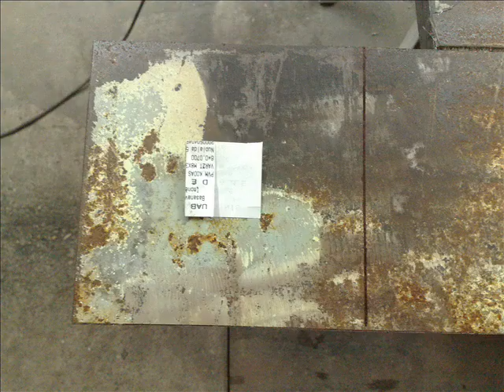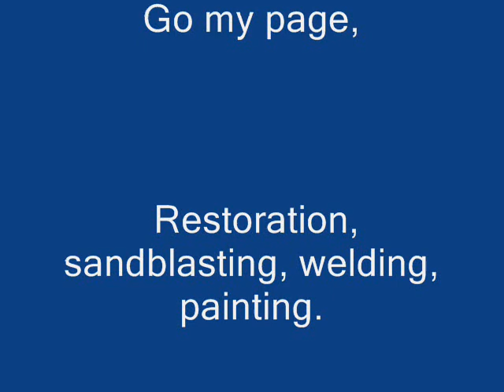DIY Homemade how made jack stands , welding, painting, wurth самоделки